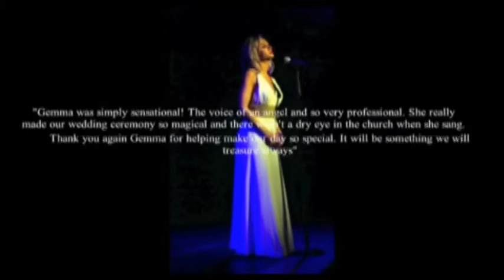Bella Fortuna Opera Singer